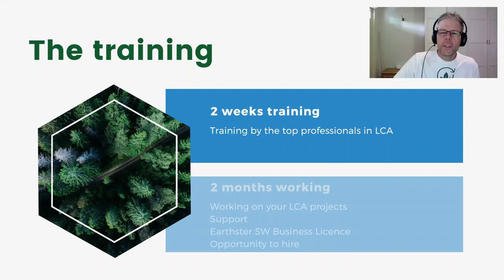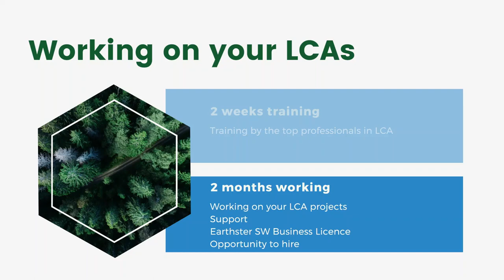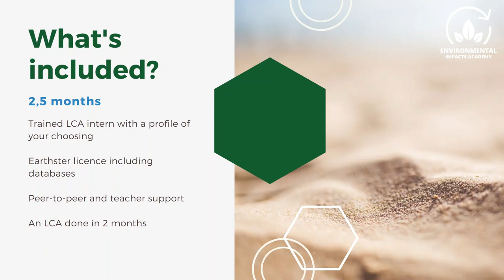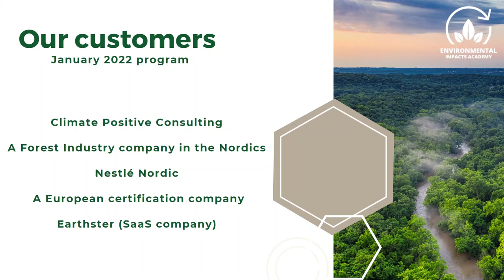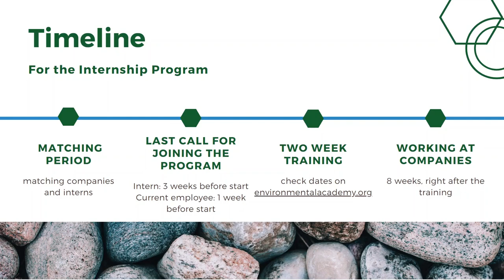LCA starter introduction - short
Introduction to Environmental Impacts Academys LCA starter. LCA starter is the perfect package for companies who wants to start doing Environmental LCA or wants to introduce more LCA talent to their teams. We give you everything you need to get started and best of all, you get an LCA done for your company or a product in only 2 months.

Watch this video to understand the benefits of this approach in less than 5min!